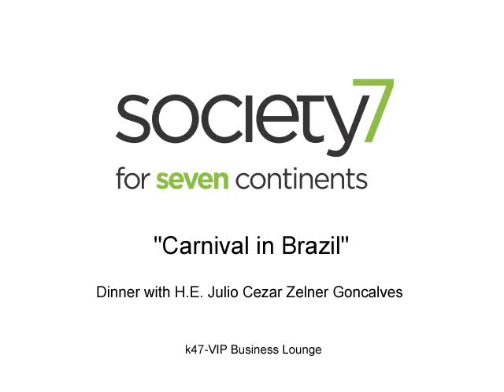Tauchhammer im Gespräch: Carnival in Brazil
Unter dem Motto "Society for 7 Continents" lud SOCIETY-Herausgeberin Gertrud Tauchhammer zu einem Dinner anlässlich des Karnevals in die k47-VIP Business Lounge. Der brasilianische Botschafter Julio Cezar Zelner Goncalves hielt eine kurze Rede, in der er den Gästen die Bräuche und Traditionen des "Carnaval do Brasil" näher brachte. Als kleines Andenken bekam jeder Gast eine bunt-fröhliche Quietsch-Ente des Austroduck-Erfinders Rudolf Doppelbauer mit auf den Weg.